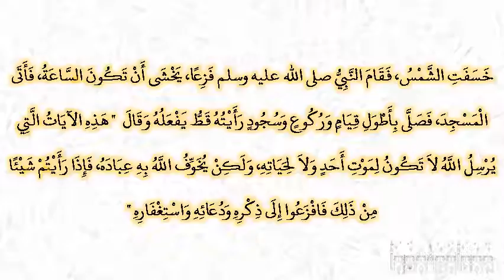صحيح البخارى - كتاب الكسوف - 1059 - باب الذكر في الكسوف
حدثنا محمد بن العلاء، قال حدثنا أبو أسامة، عن بريد بن عبد الله، عن أبي بردة، عن أبي موسى، قال خسفت الشمس، فقام النبي صلى الله عليه وسلم فزعا، يخشى أن تكون الساعة، فأتى المسجد، فصلى بأطول قيام وركوع وسجود رأيته قط يفعله وقال ‏  "‏ هذه الآيات التي يرسل الله لا تكون لموت أحد ولا لحياته، ولكن يخوف الله به عباده، فإذا رأيتم شيئا من ذلك فافزعوا إلى ذكره ودعائه واستغفاره ‏"  ‏‏.‏